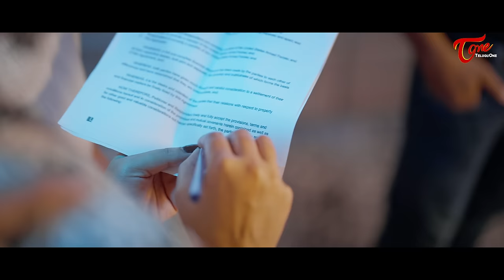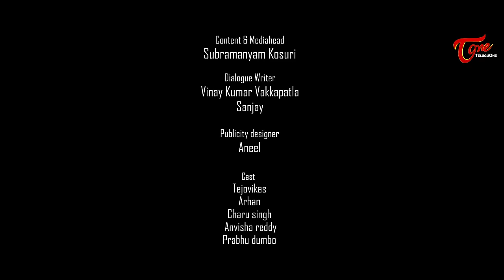Kalalo Kathala | Telugu Web Series | Epi 5 | COFFEE DAY | Sai Yashwanth | TeluguOne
Kalalo Kathala Telugu Web Series 2023. " KALALO KATHALA " Construction Of The LIFE, Episode 5 COFFEE DAY.

Edit, Story, Screenplay & Direction : Sai Yashwanth Galla
Producer : Ravi Shankar Kantamneni
Content & Media Head : Subrahmanyam Kosuri
Cinematographer : Shrekanth Konda
Lyrics : SS Veeru, Mahesh
Choreography : Daniel Rao
Dialogues : Vinay Kumar Vakkapatla, Sanjay Dubba
DI : Subramanyam Meesala
VFX : Vamshi JR
Publicity Designer : Aneel
Cast : Charu Singh, Tejo Vikas, Anvisha Reddy, Arhan, Prabhu Dumbo